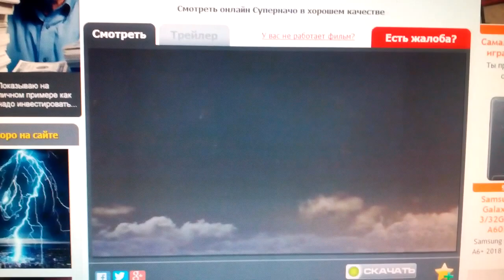Paramount Pictures / Nickelodeon Movies (2006)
Nacho Libre (2006)

@(2006) Paramount Pictures / Nickelodeon Movies / Black & White / HH Films